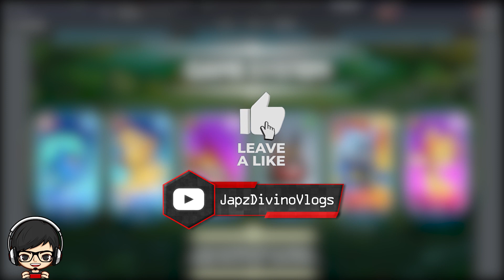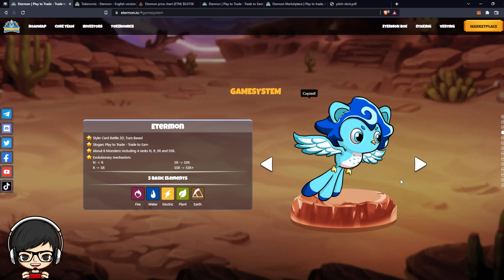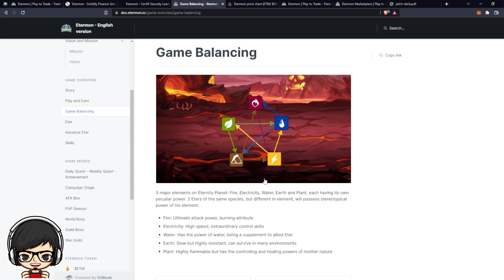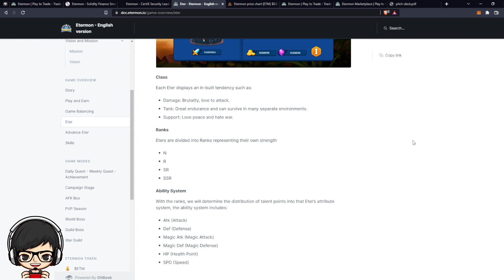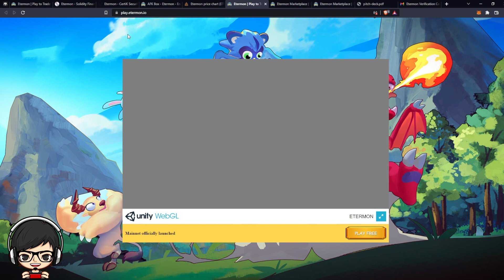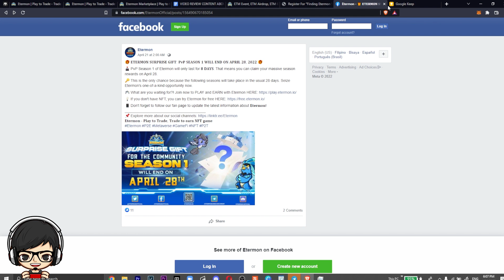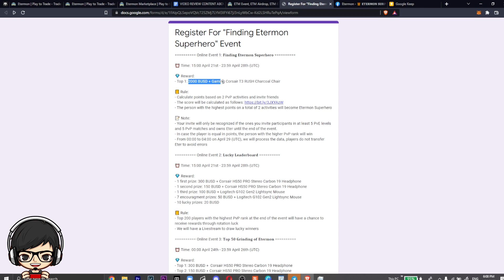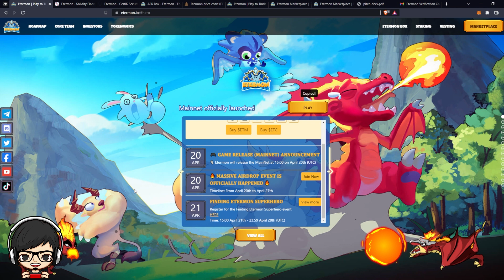ETERMON: PLAY TO TRADE - TRADE TO EARN | NEW NFT GAME REVIEW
*** IMPORTANT***

Treat investing as gambling! INVEST ONLY WHAT YOU CAN AFFORD TO LOSE